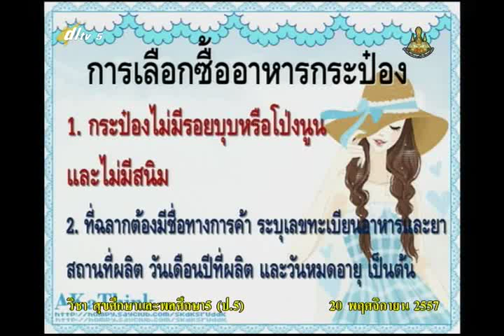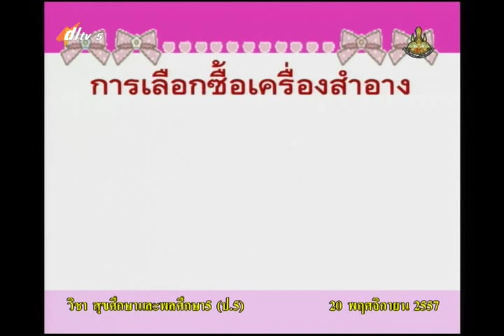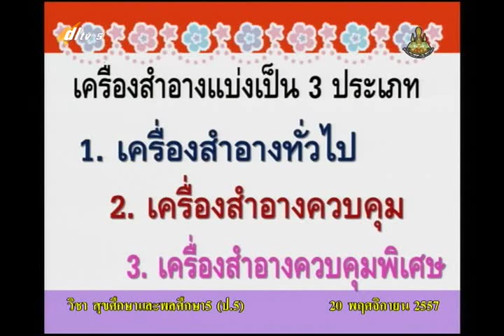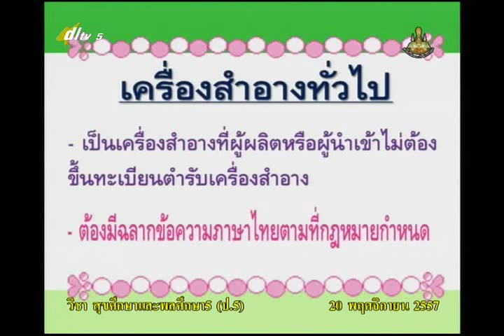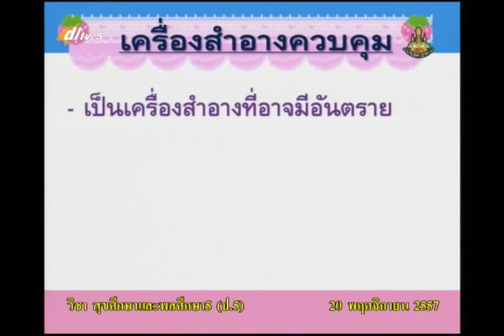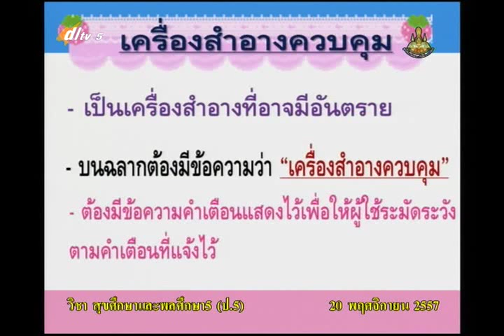003C+5201157+สุข+อาหารและผลิตภัณฑ์สุขภาพ+heap5+dl57t2